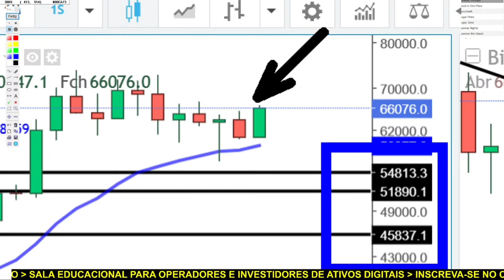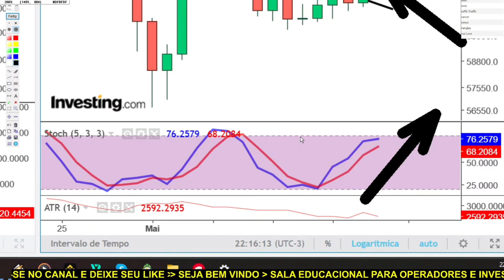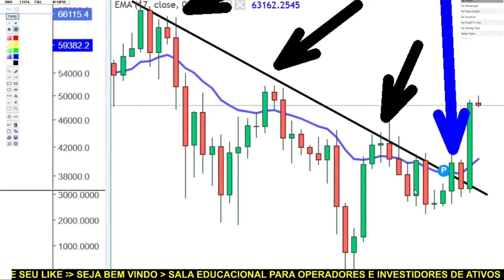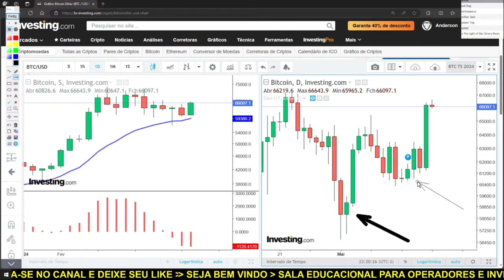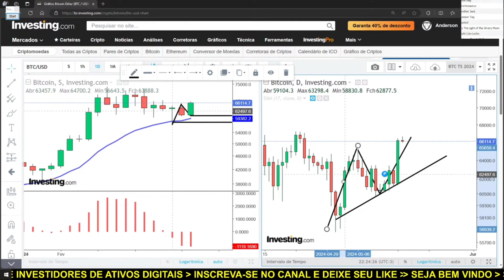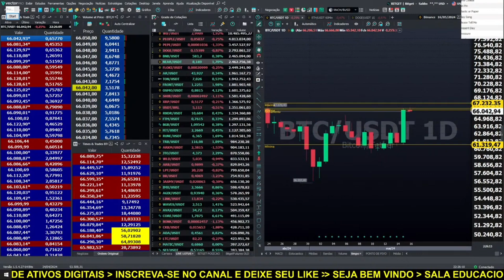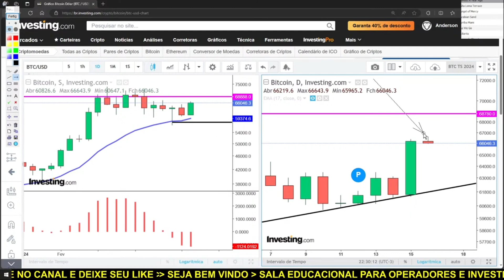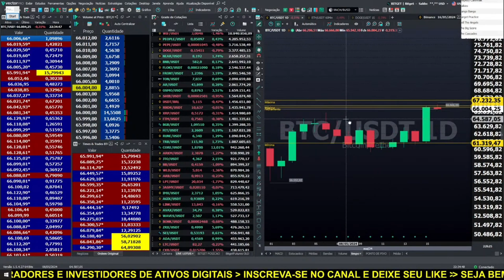BITCOIN AO VIVO. ✂️ BTC 15/05/2024